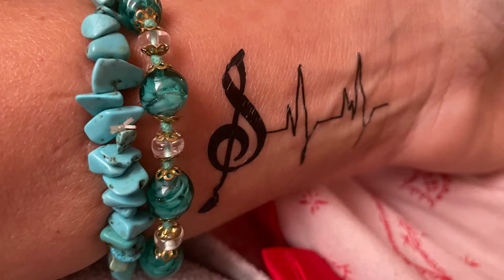Creativity is Fun 🤩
Have an imagination to create and have fun. Fun and silly is happy. When you laugh, you are living. I am 52 and will be 53 in May and we aren’t promised tomorrow. . Live every day like it is your last. Life is to short to not smile and have fun daily.